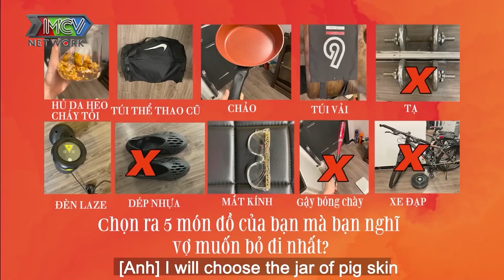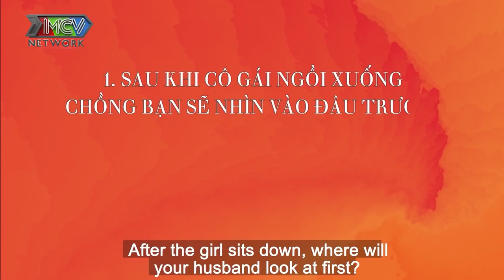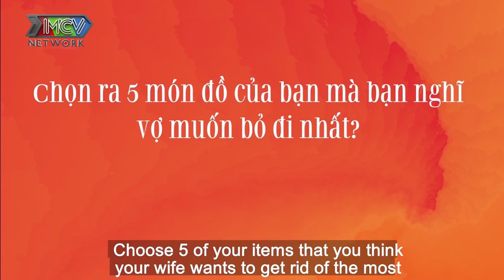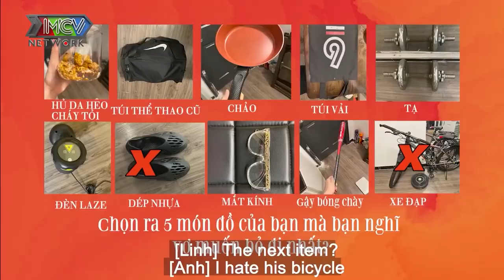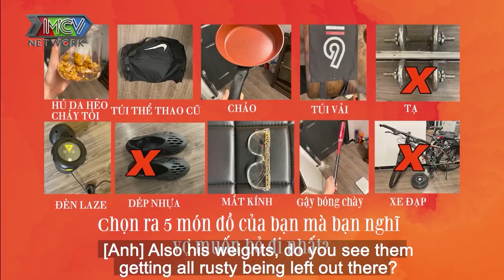Anh Tài - Xuân Phúc ngơ ngác bị KHUI BẰNG CHỨNG ngó... VÒNG 1 khiến vợ TÁ HỎA